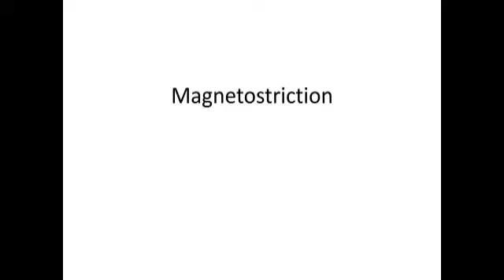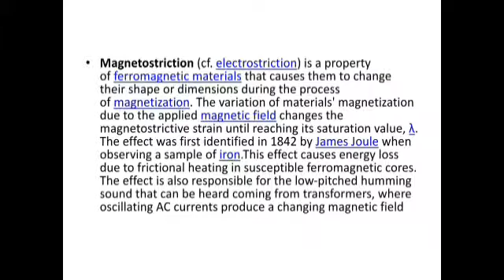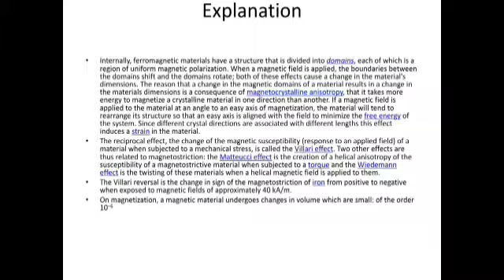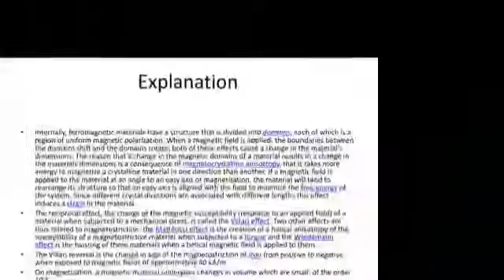ELECTRICAL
Magnetostriction is the basic reason of humming in transformer . Its a noise due to change of elec